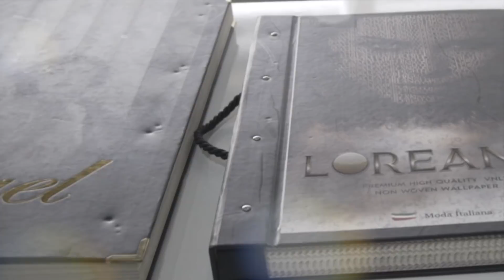WALL212 - The Wallpaper Factory